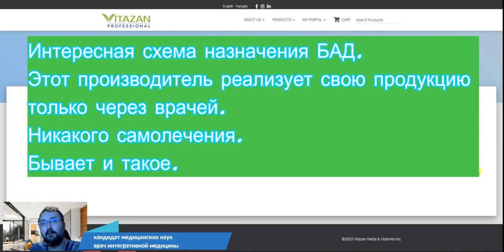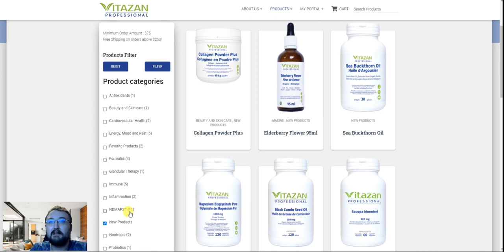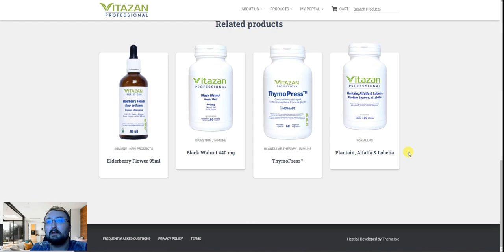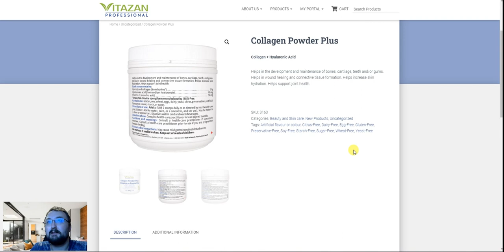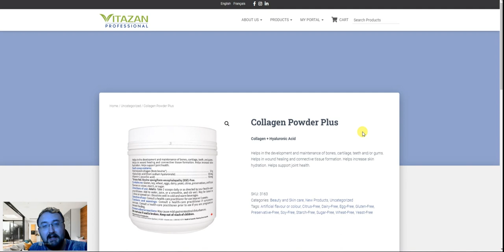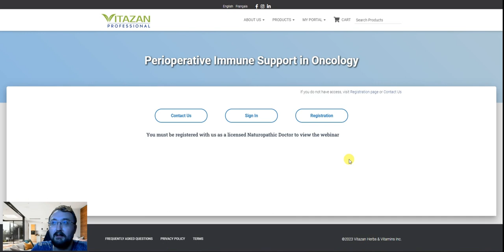Пример производителя нутрицевтиков, который реализует продукцию через врачей.